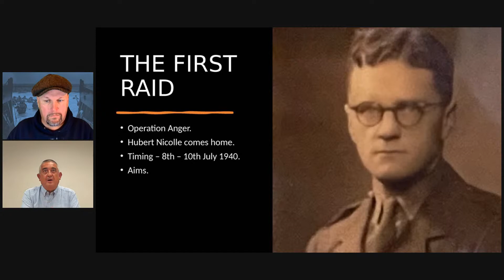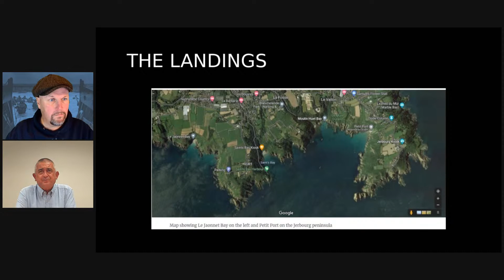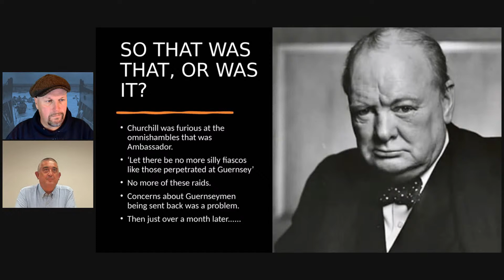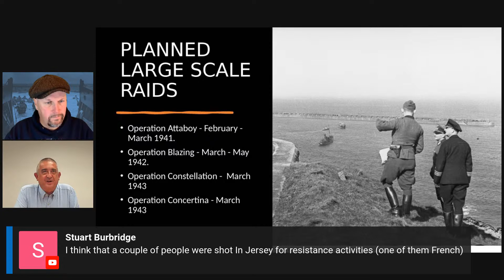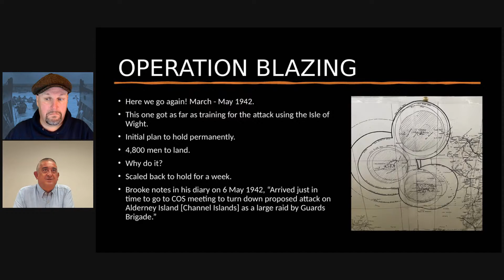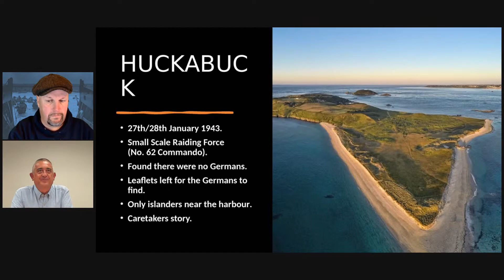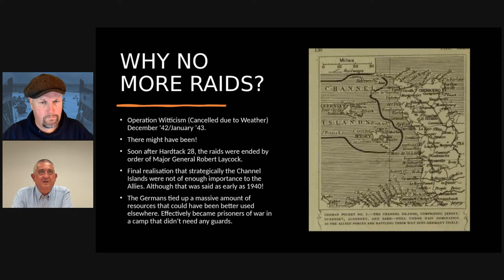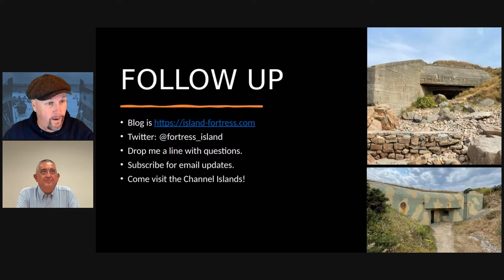Commando Raids on the Channel Islands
With Nick Le Huray
Part of Channel Islands at War Week

The Channel Islands are an archipelago in the English Channel, off the coast of Normandy. They include two Crown Dependencies: the Bailiwick of Jersey and the Bailiwick of Guernsey, consisting of Guernsey, Alderney, Sark, Herm and some smaller islands. Although they are not part of the United Kingdom, the UK is responsible for the defence and international relations of the islands. They have a total population of about 171,916.

My guest today is Nick Le Huray who runs the excellent blog Nick has lived on Guernsey all his life and his website focuses on personal accounts of the lives of Islanders, occupying forces, and military operations in and around the Channel Islands.

Nick will be talking about the various Commando raids and missions for the Channel Islands. Both those that took place and those that were planned but never undertaken.